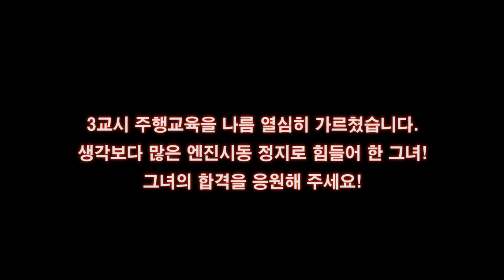그녀가 1종을 따는 이유~ 1부 💗 24살 취준생의 1종 도로주행 교육